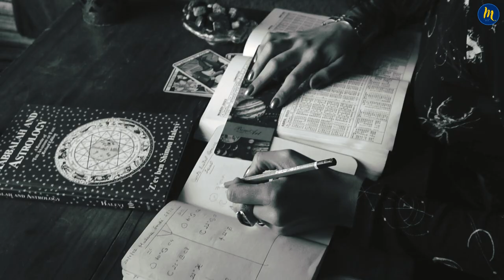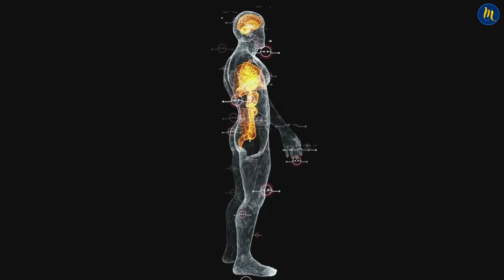Why Do You Wake Up Tired Every Day?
Yes. Why do you wake up tired every day? Why do you wake up tired? Do you have sleep apnea, or do you need sleep tips? If you feeling sleepy all the time, this video can change your life.
How energetic do you feel when you wake up in the morning? How often do you get up without hitting the snooze button? There's nothing worse than going to bed early and still waking up tired. There are many factors that affect how exhausted you feel in the morning, and you may have some habits that are draining your energy. In this video, we'll explore solutions to help you wake up early and refreshed. Let's dive in the video.